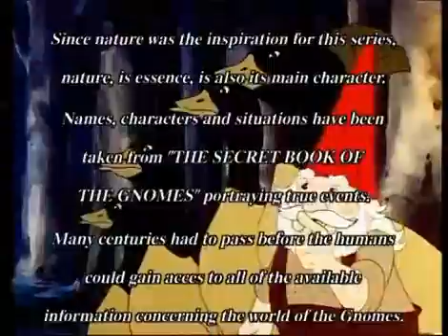The Wisdom of the Gnomes - Episode 19 - The Stolen Mirror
Klaus and Dany are off to Australia on a very special mission. While down under, they hop aboard a kangaroo and go on a cosy pouch ride. They also attempt to track down the wicked witch, Henrietta and at the same time try to solve the case of the stolen mirror. Did Henrietta take the mirror? And just why is this mirror so special? Klaus and Dany hope to find out.